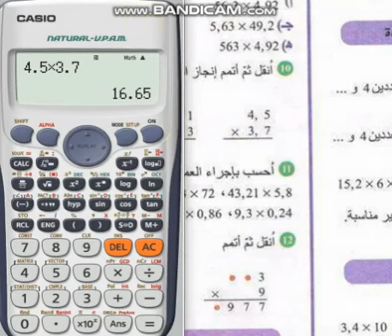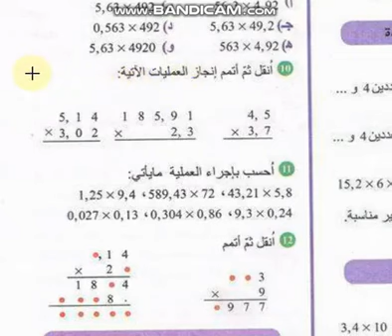Casio fx 570VN بالحاسبة EXO 10p48 أولى متوسط رياضيات لوفي يحل ـ